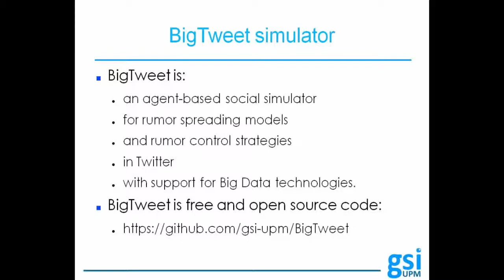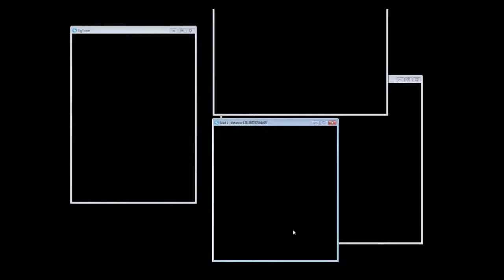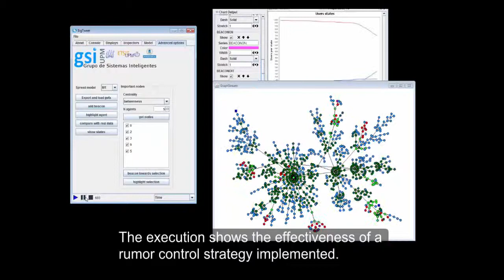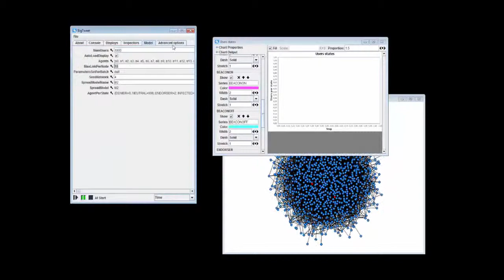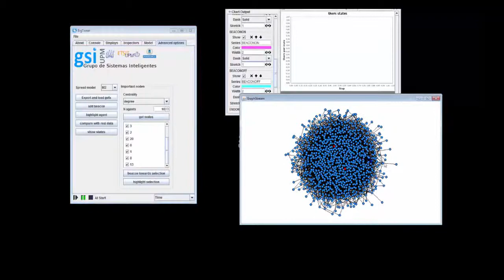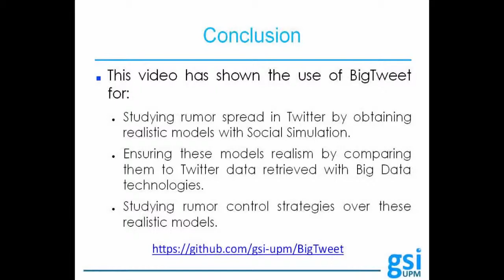BigTweet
BigTweet is an agent-based social simulator for rumor spreading models and rumor control strategies in Twitter with support for Big Data technologies